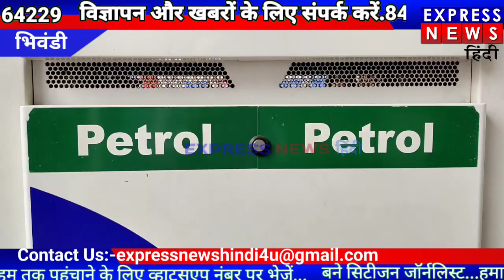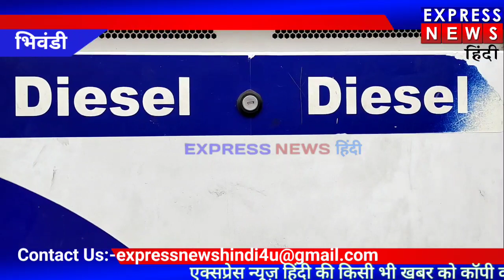bhiwandi पेट्रोल-डीजल ने दिया जोर का झटका।। घरेलू एलपीजी के गैस में भी ₹50 की बढ़ोतरी।।